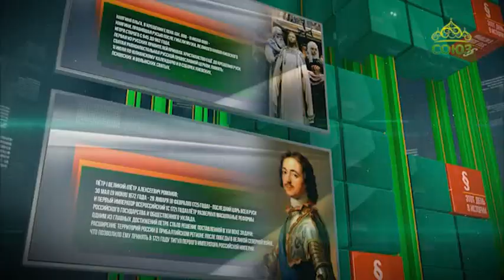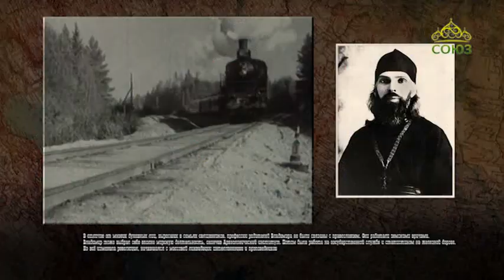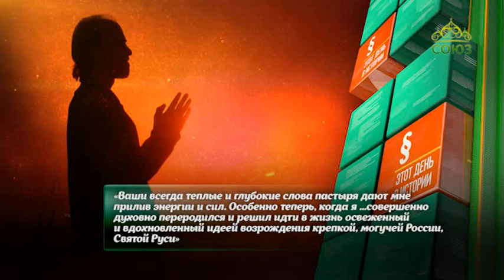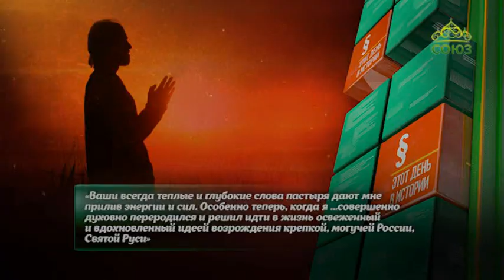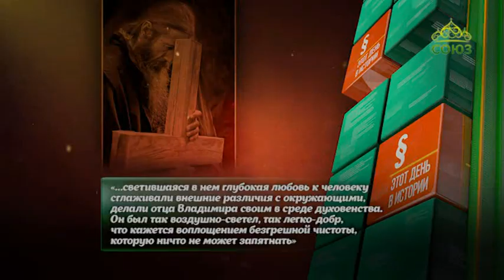Этот день в истории. 26 декабря